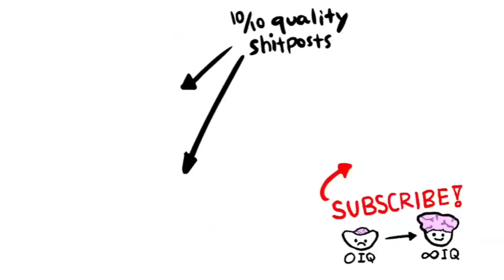Duplicate..elon musk found in china#shorts